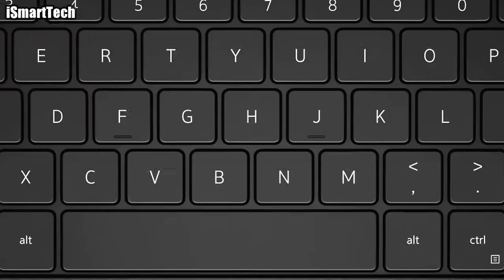Dell xps 13 9310 review | dell xps 13 launch in india | dell xps 13 2020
About Video:
In this video I tell you about dell new India launch laptop XPS 13 9310. Everything about the laptop, specification, Price and availability in India.